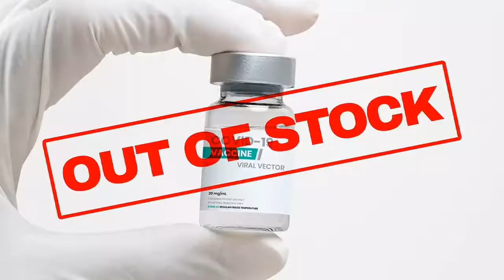கொரோனா தடுப்பூசி தட்டுப்பாடு - காரணம் என்ன?? | Vaccine Shortage | NEWS | Tamil | Edhula Ena Eruku